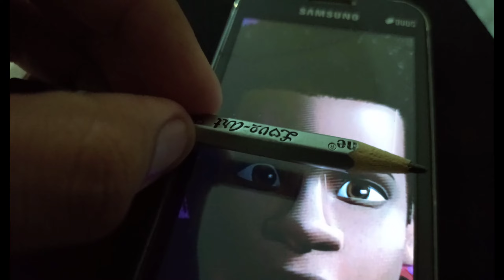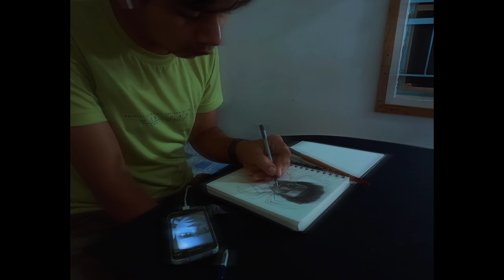Drawing Spider-Man | Miles Morales from Across the Spiderverse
So I recently watched the movie SPIDERMAN - ACROSS THE SPIDER VERSE and it was and amazing movie. Since my school was on holiday I decided to draw Miles Morales from the movie (I'm too lazy to wait for something original to strike me yk). So yeahh I drew him and I've recorded the process in the video. Hope you'll like it. Do share it so others can enjoy too ✌️ till then Cya!

My inspiration for the video:- @GawxArt (always),

That's a lot of music yk...

Okh bye again cya!!!🤟